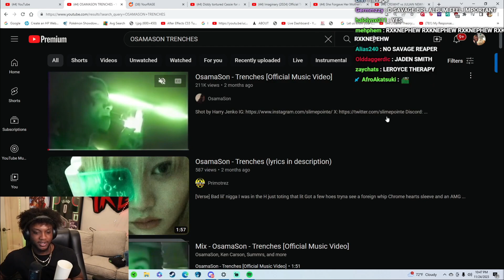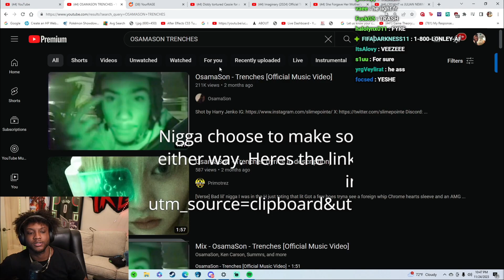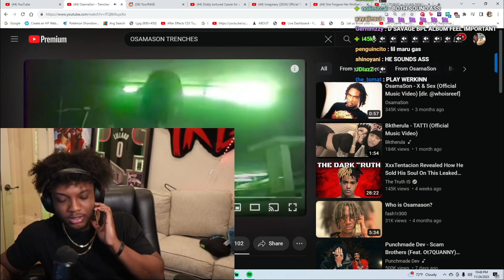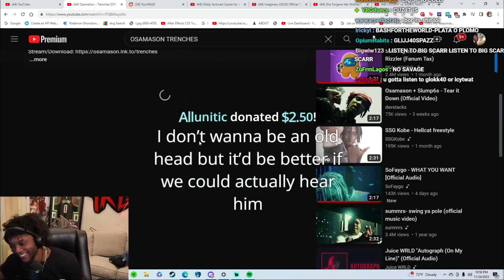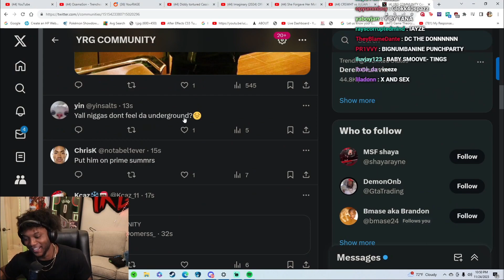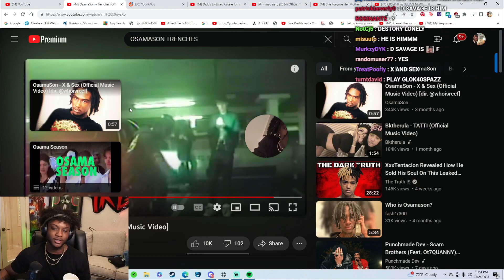YourRAGE first time reacts to Osamason (trenches)🔥🔥